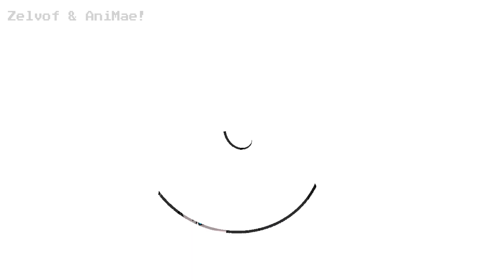『 Electric Angel 』 | MLBB Animation MEME COLLAB with AniMae!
Hey guys! Hope you like this video that I made with AniMae! Go Check her Channel Out!

【 Info 】

Programs Used: Paint Tool SAI , Krita , Sony VEGAS Pro 16 and Wondershare Filmora

Characters and Fandom: Mobile Legends: Bang Bang

Leomord Hell Knight
Lunox Twilight Goddess

【 Credits 】

Song: Electric Angel by Yasuo

Animation MEME Highly Inspired by sashley and dopperi

【 Social Medias 】

• 『 MLBB Ling 』【 Live2D Cubism Speedmake 】

• Bootie Bootie | MLBB Animation MEME

MLBB
MLBB Leomord
MLBB Lunox
mlbb animatic
mlbb animation